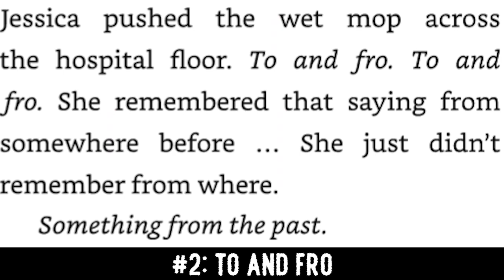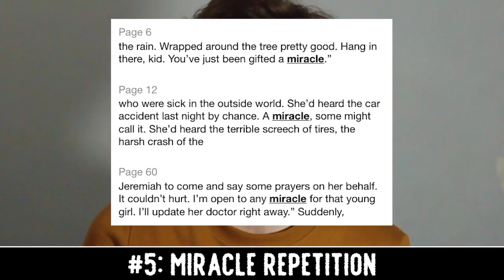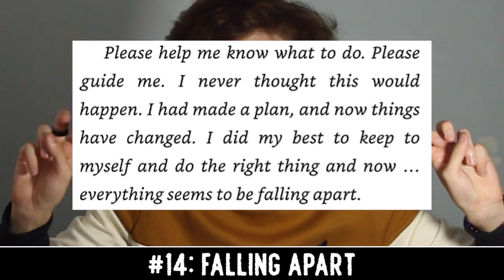21 HIDDEN Details YOU MISSED in "Frailty"!! (FNAF: Tales From The Pizzaplex)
Here are 21 details that you may have missed in the Tales From The Pizzaplex story: Frailty!

(っ◔◡◔)っ ♥ don't even bring up vanny... ♥